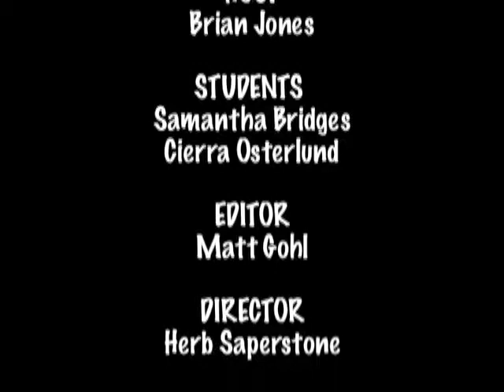Wind #6: Extreme Winds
In this segment we explore extreme winds. Brian, Samantha and Cierra use dry ice and a fan to make a homemade tornado, demonstrating angular momentum's role in the creation of extreme winds.